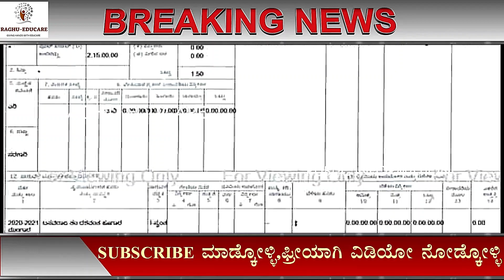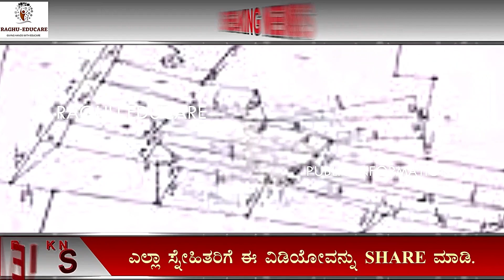ರೈತರಿಗೆ ಗುಡ್‍ನ್ಯೂಸ್/99.28 ಕೋಟಿ ಬೆಳೆ ವಿಮೆ ಜಮಾ ನಿಮ್ಮ ಬ್ಯಾಂಕ್ ಖಾತೆಗೆ ಜಮವಾಗಿದೆ/ಖಾತೆ ಚೆಕ್ ಮಾಡಿಕೊಳ್ಳಿ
ರೈತರಿಗೆ ಗುಡ್‍ನ್ಯೂಸ್,
99.28 ಕೋಟಿ ಬೆಳೆ ವಿಮೆ ಜಮಾ,
ನಿಮ್ಮ ಬ್ಯಾಂಕ್ ಖಾತೆಗೆ ಬೆಳೆ ವಿಮೆ ಜಮವಾಗಿದೆ,
ಖಾತೆ ಚೆಕ್ ಮಾಡಿಕೊಳ್ಳಿ
ಫಸಲ್ ಭೀಮಾ ಯೋಜನೆ,
ಹಿಂಗಾರಿನ ಬೆಳೆವಿಮೆ,
ನಿಮಗೆ ಎಷ್ಟು ಎಕರೆಗೆ ಎಷ್ಟು ಹಣ ಬರುತ್ತದೆ,
ರೈತರು ತಪ್ಪದೇ ನೋಡಿ,
ರೈತರಿಗೆ ಭರ್ಜರಿ ಗುಡ್‍ನ್ಯೂಸ್ /2 ಮುಖ್ಯ ಮಾಹಿತಿ/40000 ರೂ ಪರಿಹಾರ ಧನ ರೈತರ ಖಾತೆಗೆ ಜಮಾ/ರೈತರು ತಪ್ಪದೇ ನೋಡಿ
ರೈತರಿಗೆ ಗುಡ್‍ನ್ಯೂಸ್ /2 ಮುಖ್ಯ ಮಾಹಿತಿ/40000 ರೂ ಪರಿಹಾರ ಧನ ರೈತರ ಖಾತೆಗೆ ಜಮಾ/ರೈತರು ತಪ್ಪದೇ ನೋಡಿ
ರೈತರಿಗೆ ಭರ್ಜರಿ ಸಿಹಿಸುದ್ಧಿ/pm- ಕಿಸಾನ್ ಯೋಜನೆ/ದೀಪಾವಳಿಗೂ ಮುನ್ನ ಗುಡ್ ನ್ಯೂಸ್ /12ನೇ ಕಂತಿನ 4000ರೂ ಖಾತೆಗೆ ಜಮಾ
Pm-ಕಿಸಾನ 12ನೇ ಕಂತಿನ  ₹2000 ಹಣ ಬಿಡುಗಡೆ ದಿನಾಂಕ ಘೋಷಣೆ/ಕೃಷಿಮಂತ್ರಿಯಿಂದ ಅಧಿಕೃತ ಘೋಷಣೆ/tomar twitter
Pm-kisan12ನೇ ಕಂತಿನ 2 ಸಾವಿರ ರೂ.ಗಾಗಿ ರೈತರ ಕಾಯುವಿಕೆ ಕೊನೆಗೊಳ್ಳಲು ಇನ್ನು 1 ದಿನ ಮಾತ್ರ ಬಾಕಿ ಉಳಿದಿದೆ
PM-kisan yojana next instalment date fixed ಈ ದಿನ ಬರಲಿದೆ 12 ನೇ ಕಂತು ₹2000
PM-ಕಿಸಾನ್ ಸಮ್ಮಾನ ಯೋಜನೆ/12 ನೇ ಕಂತು ₹2000/ಹಣ ಯಾವಾಗ ಬರುತ್ತೆ ಕೇಂದ್ರ ಉತ್ತರ/ಖಾತೆಗೆ ಹಣ
12ನೇ ಕಂತು ಈ ದಿನ ಬಿಡುಗಡೆ,
PM-ಕಿಸಾನ್ ಯೋಜನೆ,
ಇ_ಕೆವೈಸಿ,
12ನೇ ಕಂತು ಪಡೆಯಲು ಈ ಕೆಲಸ ಕಡ್ಡಾಯವಾಗಿ ಮಾಡಿ,
642.39 ಕೋಟಿ ಹಣ ಬಿಡುಗಡೆ,
ಖಾತೆಗೆ ಹಣ,
ಕಿಸಾನ ಸಮ್ಮಾನ್ ಯೋಜನೆ,
12 ನೇ ಕಂತು,
ಹೊಸ ನಿಯಮಗಳು,
ರೈತರು ಫುಲ್‍ಖುಷ್,
ಭರ್ಜರಿ ಘೋಷಣೆಗಳು,
pm-kisan,
kisan samman,
10th installment,
modi scheme,
govt scheme,
 ಸರ್ಕಾರಿ ಯೋಜನೆ,
ಬಸವರಾಜ ಬೊಮ್ಮಾಯಿ,
ಮೋದಿ ಯೋಜನೆಗಳು,
ರೈತರ ಯೋಜನೆಗಳು,
ರೈತರ ಸ್ಕೀಮಗಳು,
ಸರ್ಕಾರಿ ಸ್ಕೀಮಗಳು,
ಯಶಶ್ವಿನಿ ಯೋಜನೆ, ರೈತರ ಅರೋಗ್ಯ,ರಘು ಎಜ್ಯುಕೇರ್,
ಸಾಲ ಮನ್ನಾ,
ಫಲಾನುಭವಿ ಮೃತರಾದರೇ ಹಣ ಯಾರಿಗೆ ಬರುತ್ತೇ,
ಏನು ಮಾಡಬೇಕು,